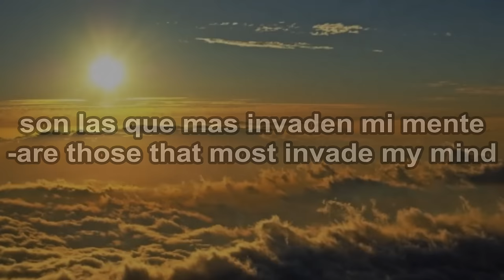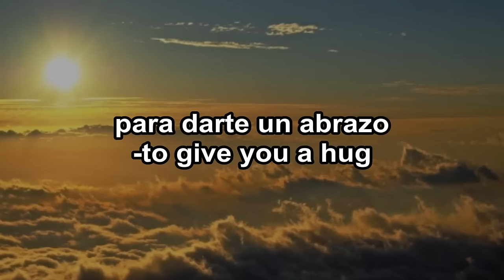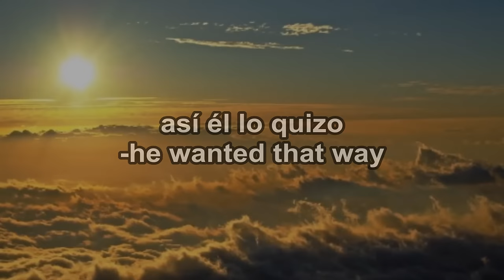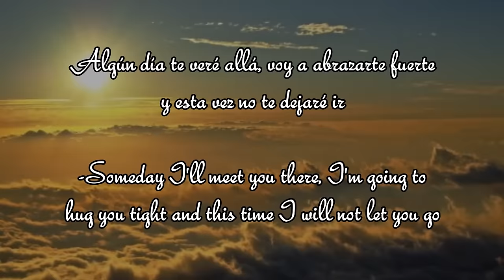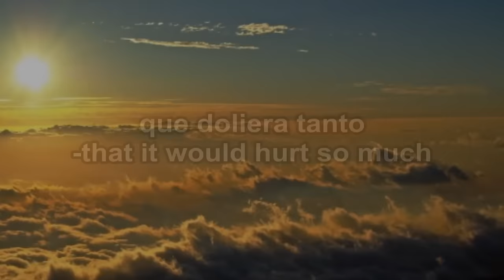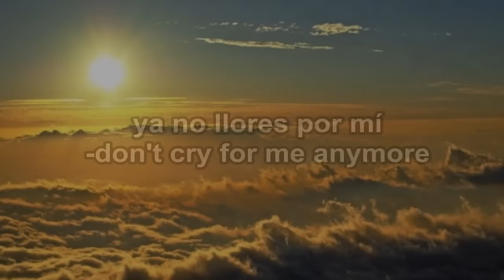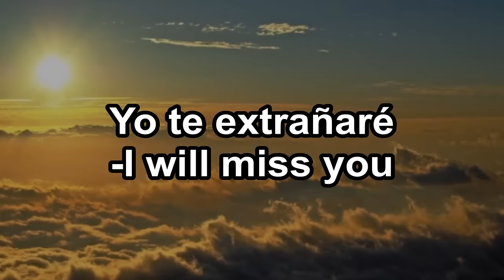Tercer Cielo- Te Extrañaré- English & Spanish Lyrics